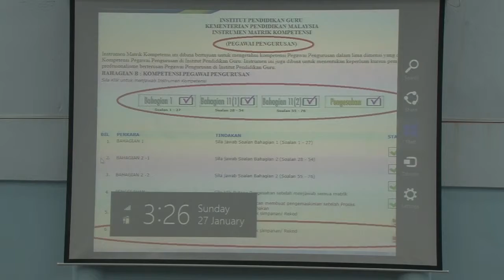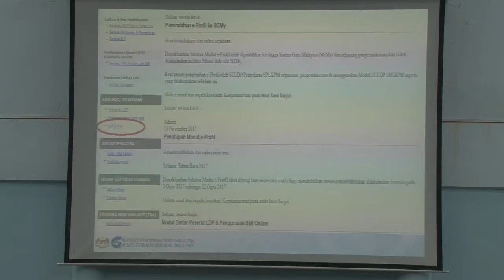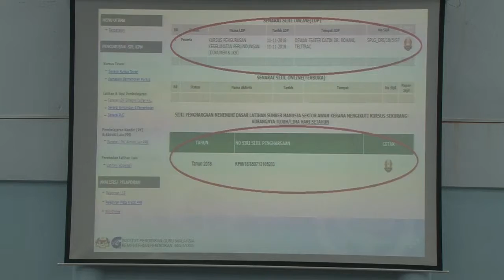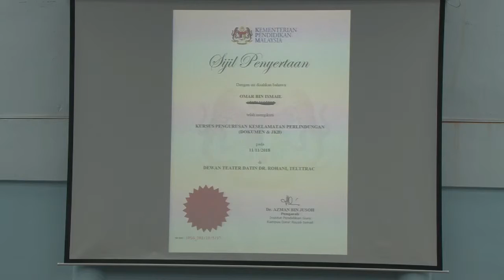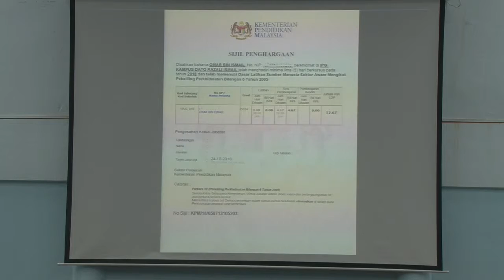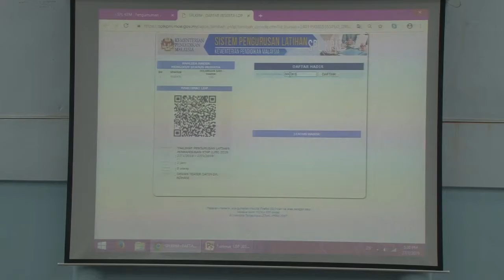2019 01 27 Perhimpunan Bulanan Januari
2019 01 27   Perhimpunan Bulanan Januari